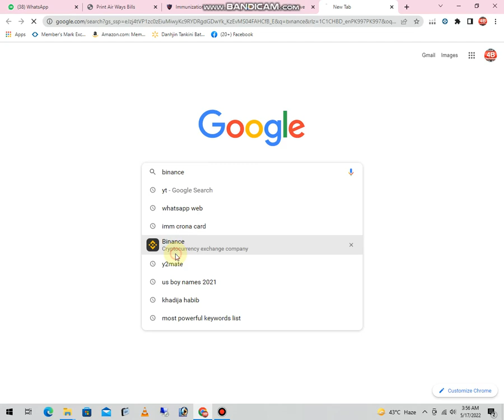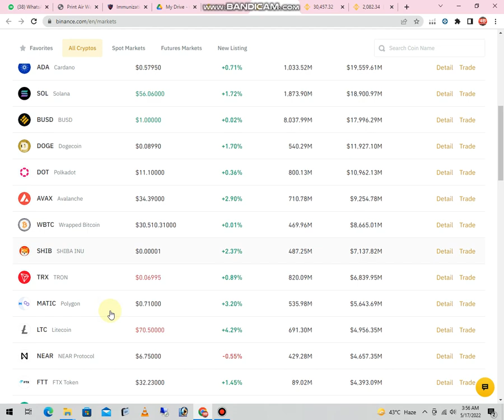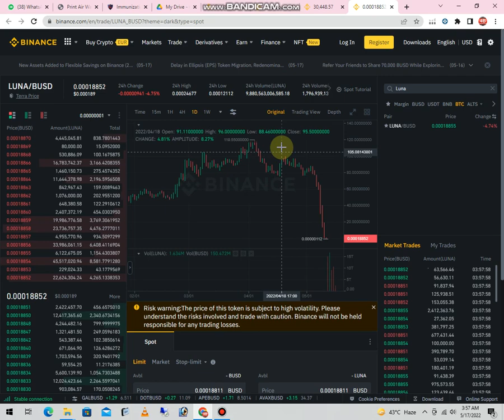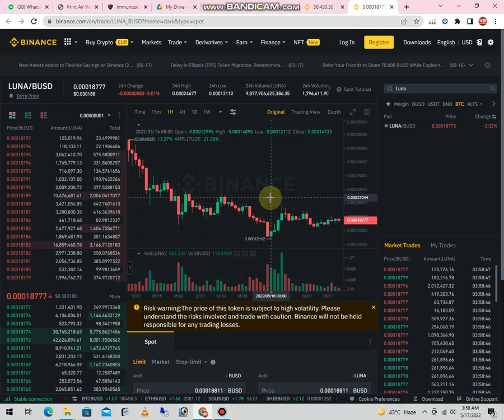Crypto Trading Analaysis Today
Hi,
This side is by Making money at home online is not a difficult task now for you. I have been making vlogs on earn money Online from the past 10 years. Here in this channel, I'm gonna share my experience with you. So that you can earn money at home and not to be slave of 9 to 5 job. You just need a good internet connection and a laptop/PC/mobile.